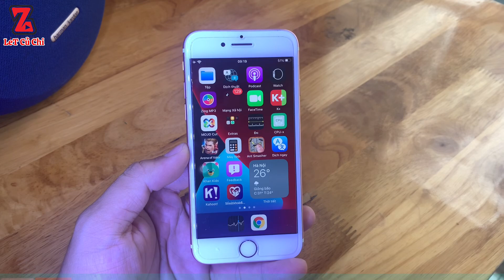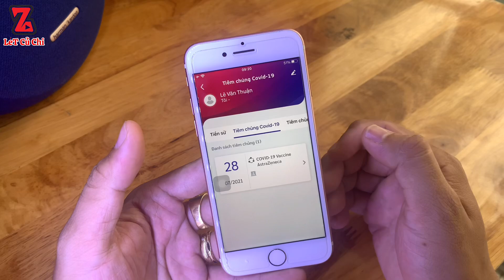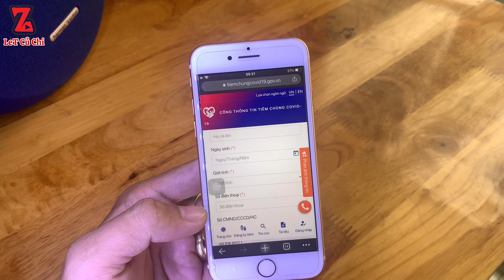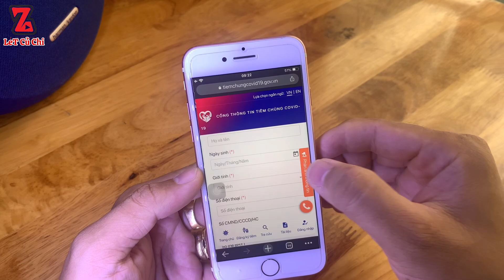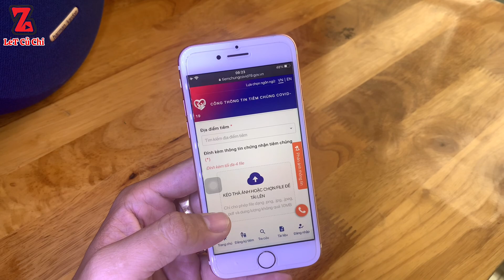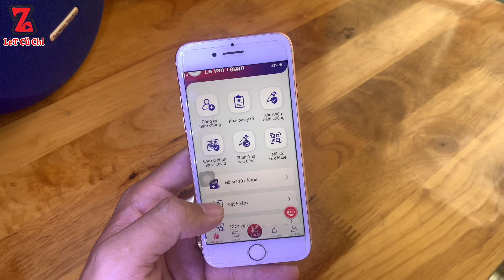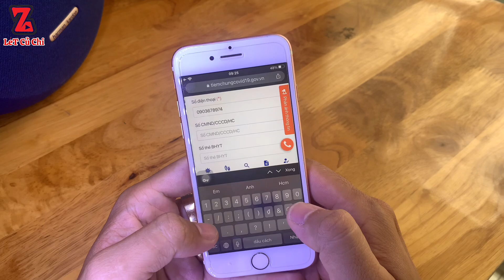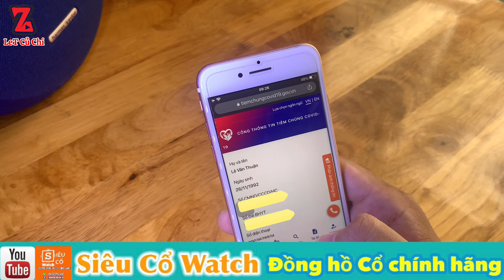Cách PHẢN ÁNH sổ sức khoẻ điện tử, khi sai thông tin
Cách phản ánh khi sai thông tin trên sổ sức khoẻ điện tử

"Một đăng ký của bạn sẽ là động lưc để tôi tạo ra những video hay hơn nữa"
© Bản quyền thuộc về
© Copyright by LetCủChi ☞ Do not Reup